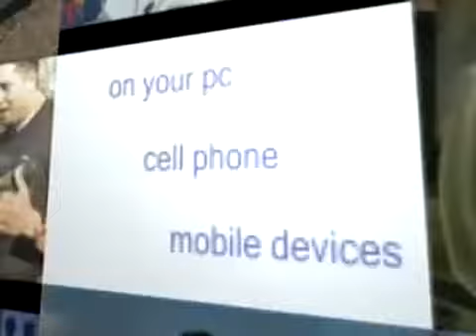Advanced Boxing Techniques and Exercises How to Improve Balance in Boxing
TREINO DE BOXE